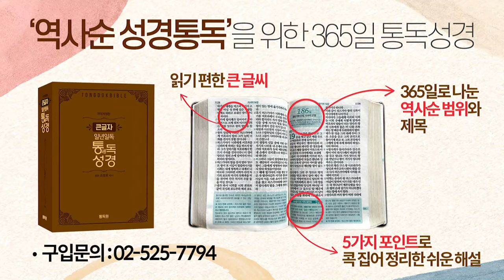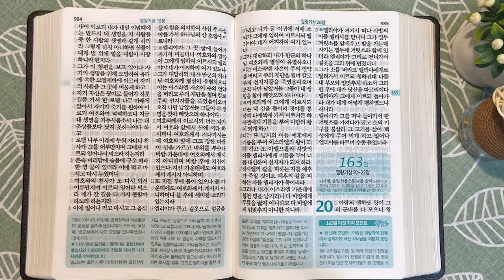역사순 통독성경 162일 | 이세벨이 보낸 자객을 피해 엘리야는 급하게 광야로 도망합니다 | 열왕기상 18-19장 | 세계적인 신학자 통박사 조병호의 성경통독